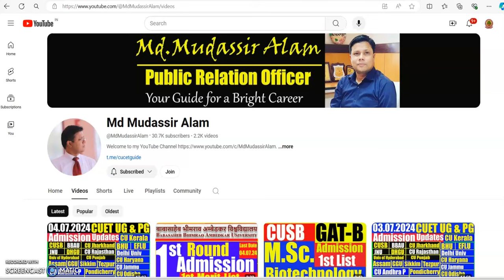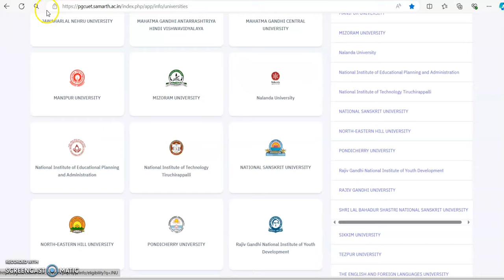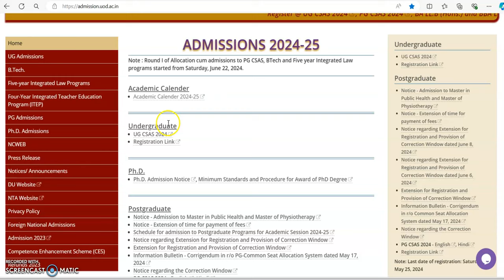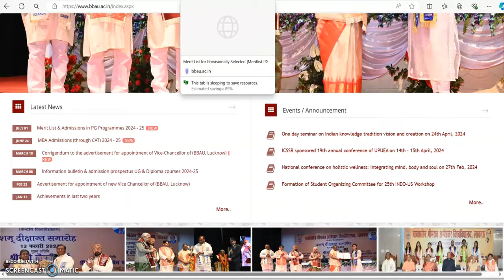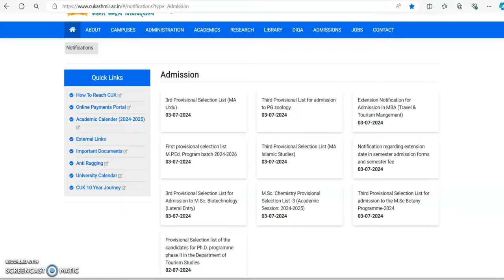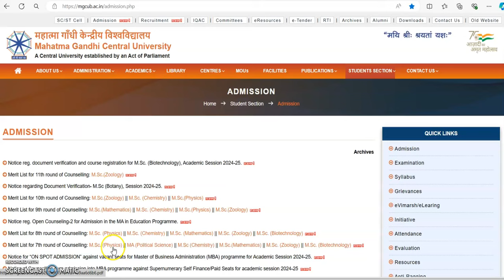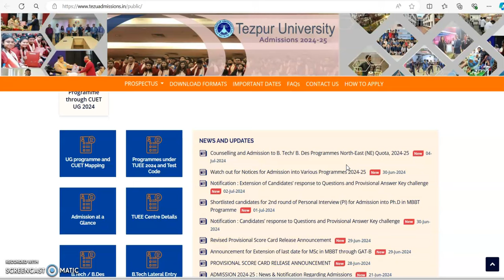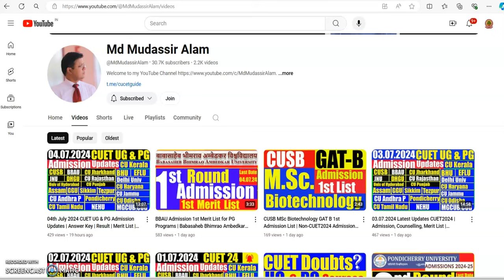05.07.2024 CUET UG & PG Updates | Answer Key | Result | Merit List | Counselling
Amritsar Group of Colleges, Arun Jaitley National Institute of Financial Management, ASSAM UNIVERSITY, BABASAHEB BHIMRAO AMBEDKAR UNIVERSITY, Babasaheb Bhimrao Ambedkar University (Satellite Centre, Amethi), BANARAS HINDU UNIVERSITY, CENTRAL SANSKRIT UNIVERSITY, CENTRAL TRIBAL UNIVERSITY OF ANDHRA PRADESH, CENTRAL UNIVERSITY OF ANDHRA PRADESH, CENTRAL UNIVERSITY OF GUJARAT,
CENTRAL UNIVERSITY OF HARYANA, CENTRAL UNIVERSITY OF HIMACHAL PRADESH, CENTRAL UNIVERSITY OF JAMMU, CENTRAL UNIVERSITY OF JHARKHAND, CENTRAL UNIVERSITY OF KARNATAKA,
CENTRAL UNIVERSITY OF KASHMIR, CENTRAL UNIVERSITY OF KERALA, CENTRAL UNIVERSITY OF ODISHA, CENTRAL UNIVERSITY OF PUNJAB, CENTRAL UNIVERSITY OF RAJASTHAN, CENTRAL UNIVERSITY OF SOUTH BIHAR, CENTRAL UNIVERSITY OF TAMIL NADU, DR. HARISINGH GOUR VISHWAVIDYALAYA, Gati Shakti Vishwavidyalaya, GURU GHASIDAS VISHWAVIDYALAYA, Indian Culinary Institute, Indian Institute of Information Technology, Lucknow, Indian Institute of Mass Communication, Indian Institute of Tourism & Travel Management, Indian Maritime University,
INDIRA GANDHI NATIONAL TRIBAL UNIVERSITY, JAMIA MILLIA ISLAMIA,
JAWAHARLAL NEHRU UNIVERSITY, MAHATMA GANDHI ANTARRASHTRIYA HINDI VISHWAVIDYALAYA, MAHATMA GANDHI CENTRAL UNIVERSITY, MANIPUR UNIVERSITY, MIZORAM UNIVERSITY,
Nalanda University, National Institute of Educational Planning and Administration, National Institute of Technology Tiruchirappalli, NATIONAL SANSKRIT UNIVERSITY, NORTH-EASTERN HILL UNIVERSITY, PONDICHERRY UNIVERSITY, Rajiv Gandhi National Institute of Youth Development, RAJIV GANDHI UNIVERSITY, SHRI LAL BAHADUR SHASTRI NATIONAL SANSKRIT UNIVERSITY, SIKKIM UNIVERSITY, TEZPUR UNIVERSITY, THE ENGLISH AND FOREIGN LANGUAGES UNIVERSITY,
TRIPURA UNIVERSITY, UNIVERSITY OF DELHI, UNIVERSITY OF HYDERABAD, Assam down town University, Assam Women's University,
BABA GHULAM SHAH BADSHAH UNIVERSITY, BARKATULLAH UNIVERSITY, Centre for Development Studies, Cluster University of Jammu
Cluster University of Srinagar, Delhi Teachers University, Delhi Technological University, DEVI AHILYA VISHWAVIDYALAYA, Digital University Kerala, DR. A.P.J. ABDUL KALAM TECHNICAL UNIVERSITY,
Dr. B. R. Ambedkar School of Economics University, Bengaluru, DR. B.R. AMBEDKAR UNIVERSITY DELHI, Dr. Ram Manohar Lohia Avadh University,
Dr. SHYAMA PRASAD MUKHERJEE UNIVERSITY, Guru Gobind Singh Indraprastha University, Gurugram University, Indian Institute of Teacher Education, Gandhinagar, Indira Gandhi Delhi Technical University for Women, Indira Gandhi Institute of Development Research,
Islamic University of Science and Technology, Kashmir, JIWAJI UNIVERSITY, KHWAJA MOINUDDIN CHISHTI LANGUAGE UNIVERSITY,
Kumar Bhaskar Varma Sanskrit and Ancient Studies University, MADAN MOHAN MALAVIYA UNIVERSITY OF TECHNOLOGY, Mahatma Gandhi Kashi Vidyapith, Mahatma Jyoti Rao Phoole University, Netaji Subhas University of Technology, RANCHI UNIVERSITY, Sanchi University of Buddhist-Indic Studies, SARDAR PATEL UNIVERSITY OF POLICE SECURITY AND CRIMINAL JUSTICE, SHRI MATA VAISHNO DEVI UNIVERSITY, Shri Vishwakarma Skill University, Siddharth University, UNIVERSITY OF JAMMU, VIKRAM UNIVERSITY, Vinoba Bhave University, Jaypee Institute of Information Technology Noida
MANAV RACHNA INTERNATIONAL INSTITUTE OF RESEARCH AND STUDIES, TATA INSTITUTE OF SOCIAL SCIENCES (TISS)
TERI School Of Advanced Studies
THE GANDHIGRAM RURAL INSTITUTE (DTBU)
Alliance University
AMITY UNIVERSITY, APEX UNIVERSITY, JAIPUR
Avantika University, Ujjain
Babu Banarasi Das University
Bahra University (Shimla Hills)
Bareilly International University
Bhagwant University
Birla Global University
Chandigarh University
DAV UNIVERSITY JALANDHAR
G D Goenka University,
GALGOTIAS UNIVERSITY
Ganpat University
GEETA UNIVERSITY, PANIPAT, DELHI-NCR, HARYANA